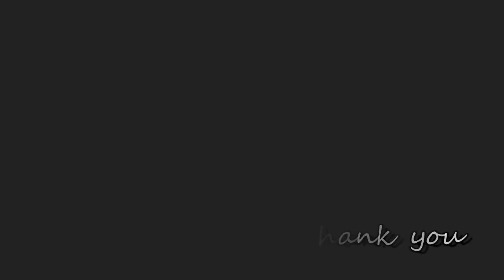都市公園のノゴマ